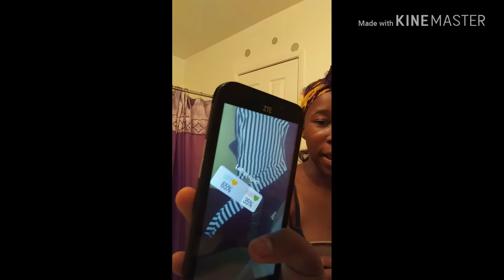Letting IG Pick My Outfit | 3rd Day Of Senior Year.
This was the shortest video I've even uploaded but i hope yuh guys enjoyed this and it wasnt to boring.❤💜💛